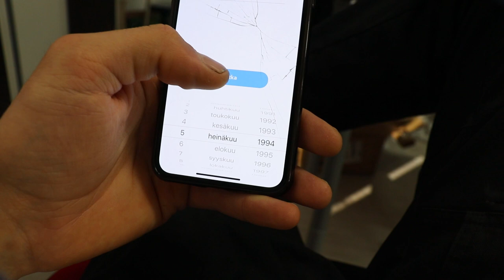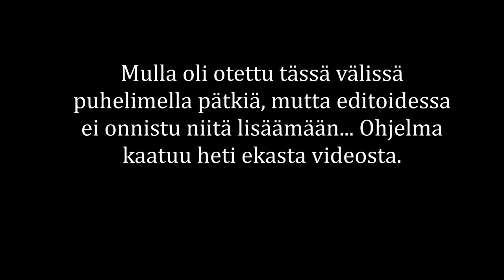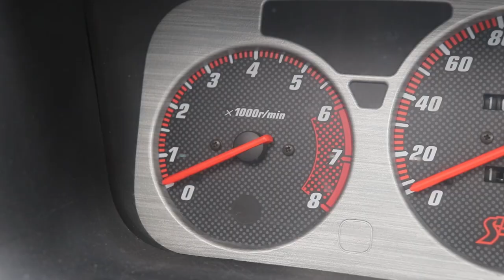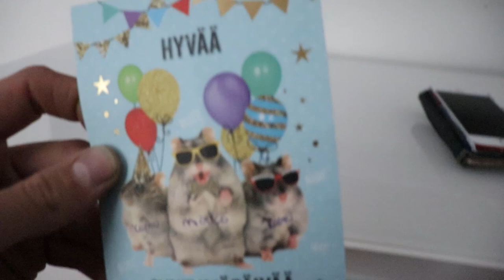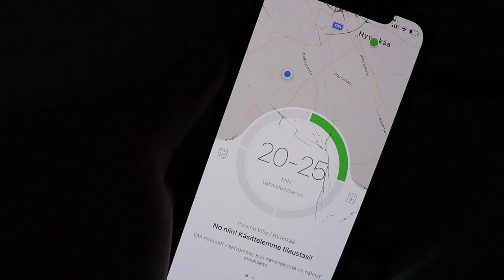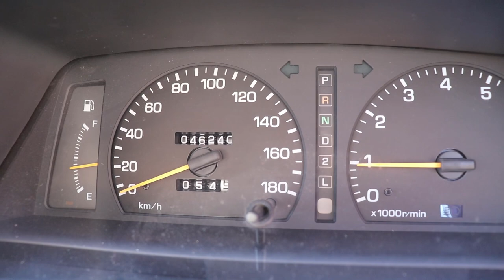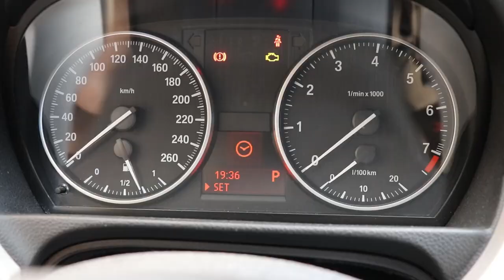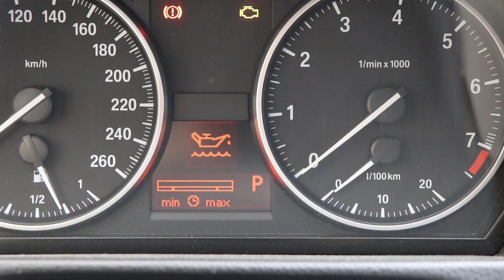Hyvä kun pysyy itsekkin mukana